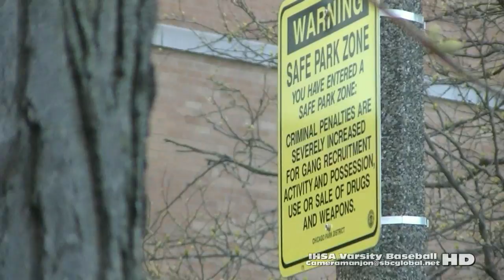* * [3] Corliss Trojans@Lindblom Eagles Baseball3 (4-29-15) Coach Vic/Coach Corey Hearn Cameramanjon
* * [3] Corliss Trojans@Lindblom Eagles Baseball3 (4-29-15) Raw